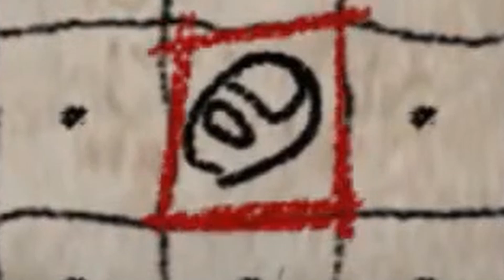SUS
There is one Petr Amogus

i hate this, and i hate myself

No im not making a thumbnail for this lmao